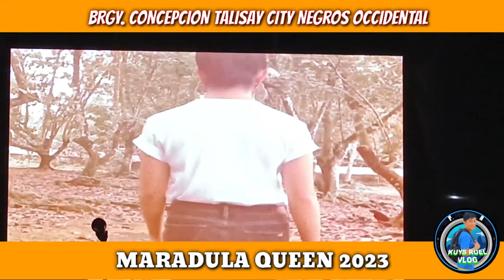NINE MARADULA QUEENS CANDIDATES | Kuys Ruel